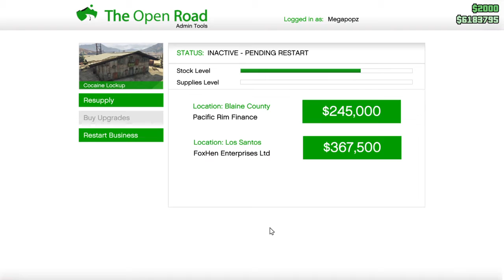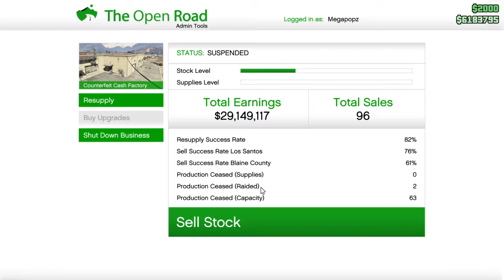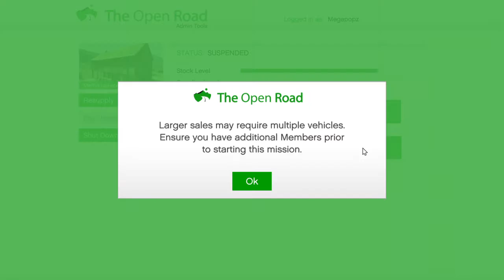Pt 2 of Turning down a delivery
Not always an easy solo delivery system!